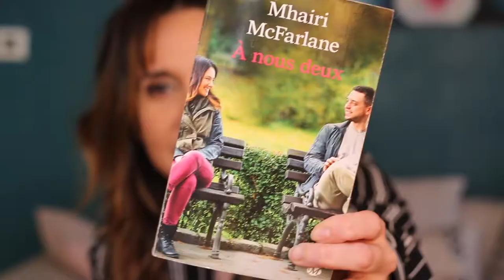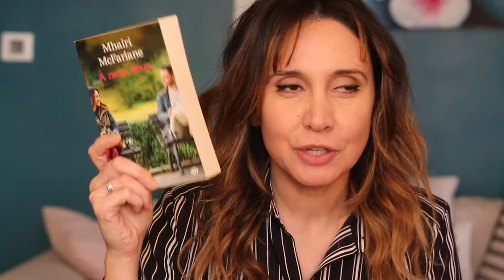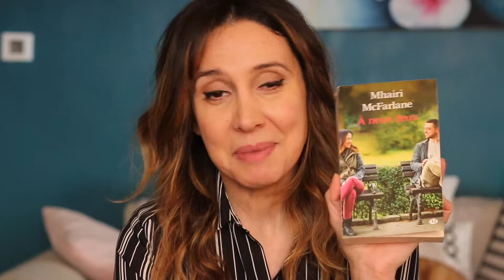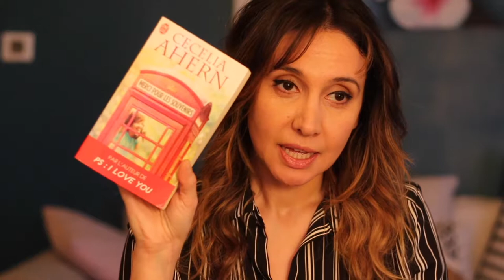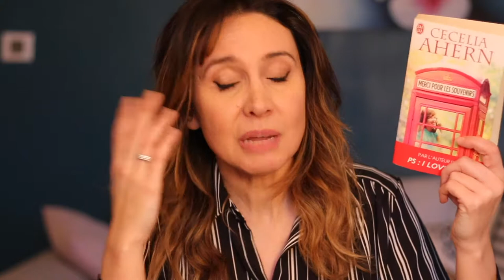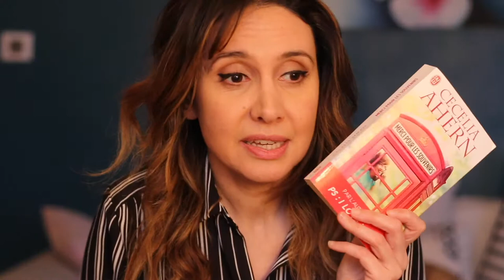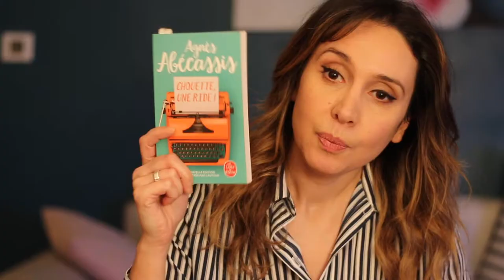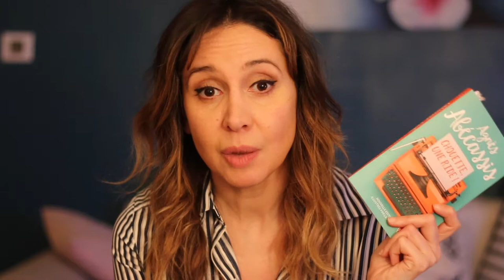Top👍et Flop👎 lectures romances 📚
Livres cités:
➢ À nous deux
Auteur : Mhairi McFarlane
➢ Quand le destin s'emmêle
Auteur : Anna Jansson
➢ Merci pour les souvenirs
Auteur : Cecelia Ahern
➢ Tombé du ciel
Auteur : Cecelia Ahern
➢ Chouette une ride!
Auteur : Agnès Abecassis